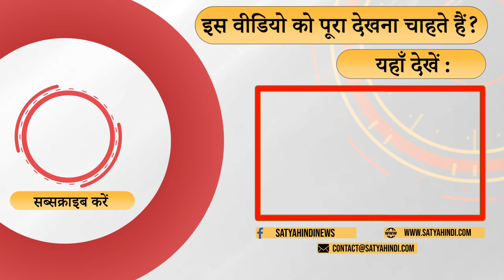Modi govt is shameless ! | MODI GOVERNMENT | BJP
Modi govt is a shameless govt , they know media cannot ask them questions and therefore whatever they say is the last word

मोदी सरकार एक बेशर्म सरकार है, वे जानते हैं कि मीडिया उनसे सवाल नहीं पूछ सकता और इसलिए वे जो भी कहते हैं वह अंतिम शब्द है